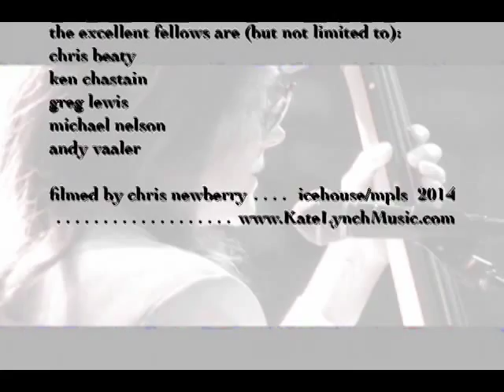Kate Lynch Live Show Icehouse 2014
Kate Lynch and Her Most Excellent Fellows play a live and lively evening of vintage jazz and pop tunes.  Dinner Dance at Icehouse May 2014.